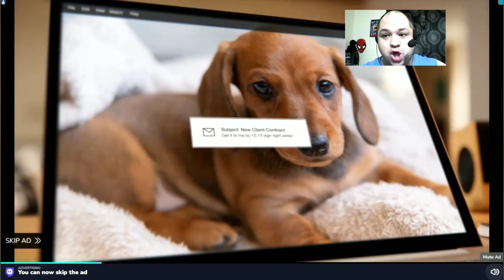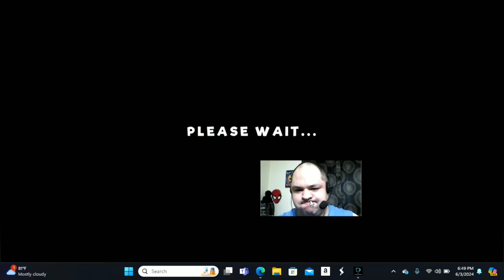Basket Monsterz Game Play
I play online game, Basket Monsterz.